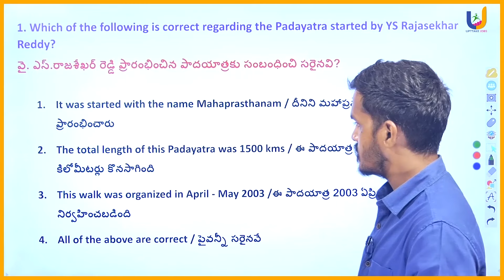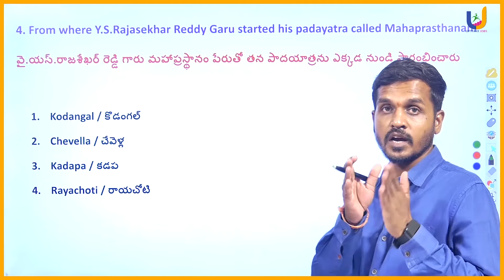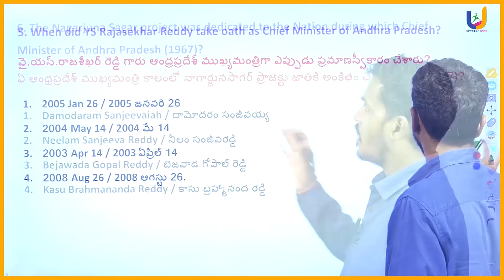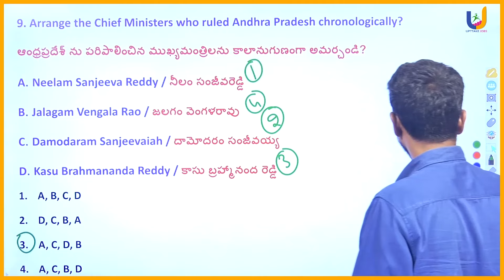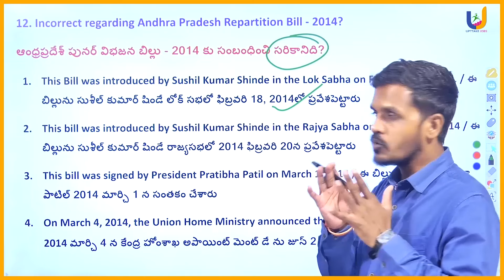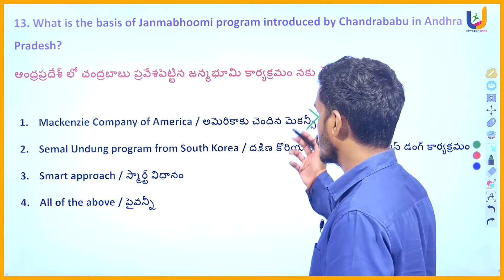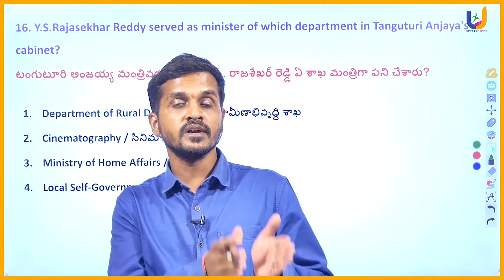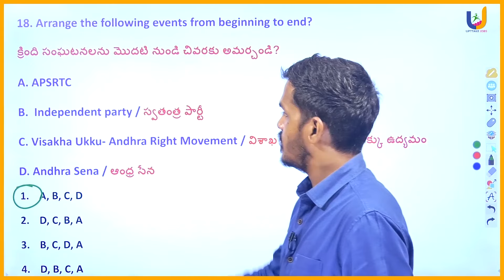APPSC GROUP 2 AP History MCQ EXPLANATION | UPTTAKE JOBS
APPSC GROUP 2 AP History MSCQ EXPLANATION | UPTTAKE JOBS

Daily Current Affairs in Telugu Useful For APPSC, TSPSC SI, PC, TET, DSC, GURUKUL, RRB, SSC, BANKING & ALL EXAMS